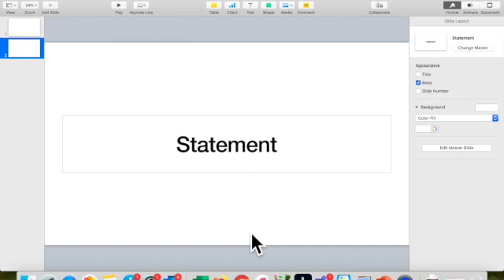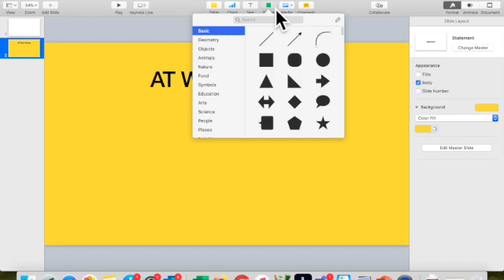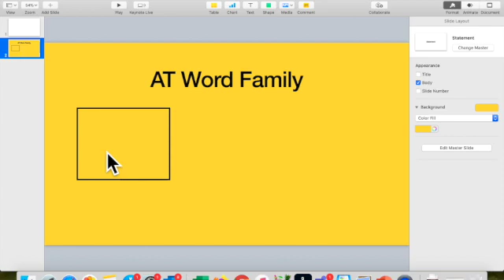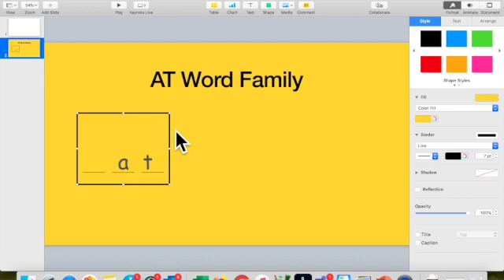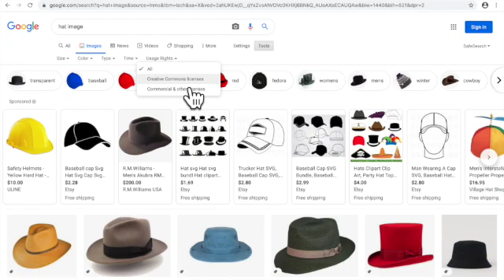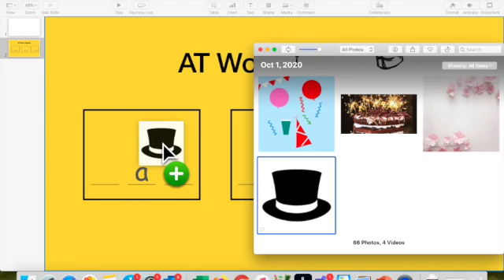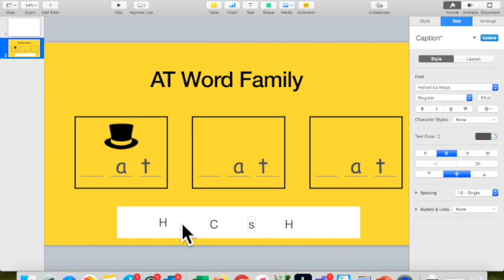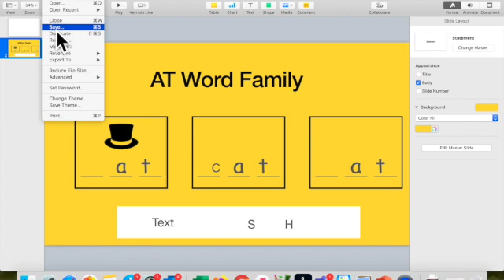Keynote for Mac: Creating Drag & Drop Interactive Activities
This video is about Creating Drag and Drop Interactive Activities in Keynote